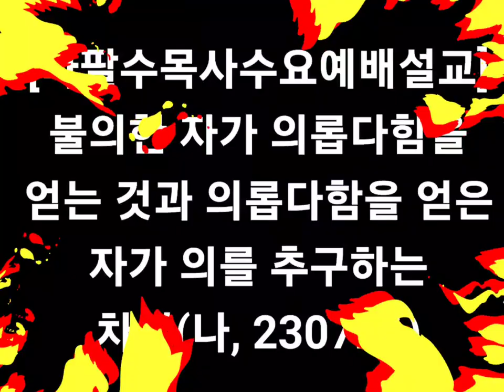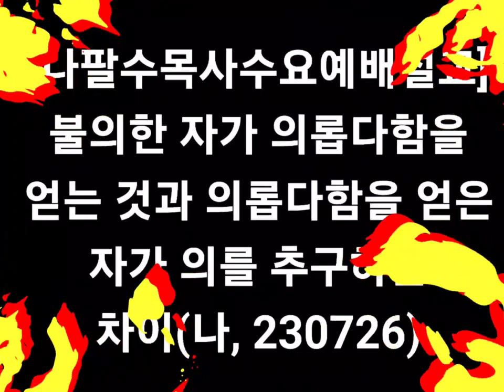☆초강추☆나팔수목사수요예배설교 - 불의한 자가 의롭다함을 얻는 것과 의롭다함을 얻은 자가 의를 추구하는 차이(230726)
선교계좌 : 농협, 하늘소망교회, 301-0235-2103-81
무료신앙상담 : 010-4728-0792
카톡아이디 : napalsu9